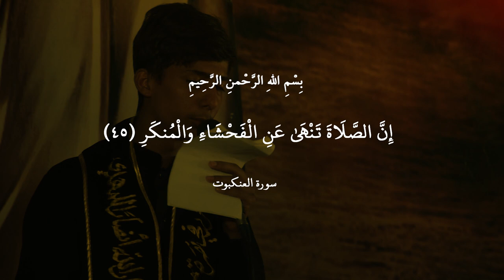(عصر القبورية )شور مهدوي || ياربي ياربي || الشبل : محمد البديري || كلمات : أم حسين الناصري